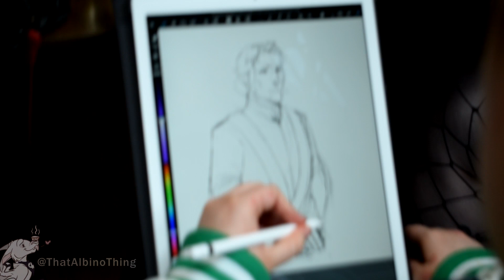LondonFurs SUMMER PARTY 2019 !!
Some clips gathered by FoxyMarty at the LondonFurs Summer Party (2019) after I lumbered him with my camera. Thank you dude!! Was a really wholesome, lovely meet and it was nice to share it with you all... and have some clips to remember it!